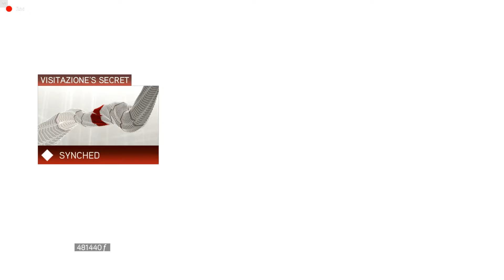Assassin's Creed II - Assassin Tombs part 2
San Marco's Secret 00:21 - Seals of Amunet
Visitazione's Secret 09:13 - Seals of Leonius
Paying Respects 16:38 (Uplay Exclusive Map : The Auditore Family Crypt. (40U) to unlock)